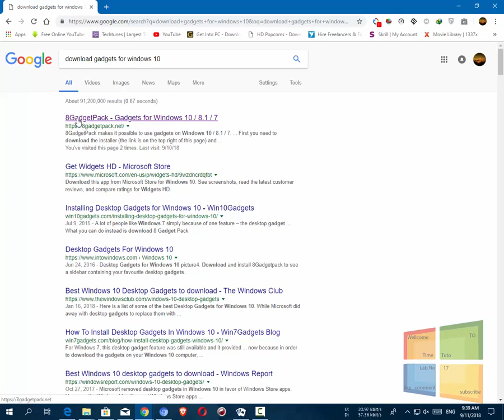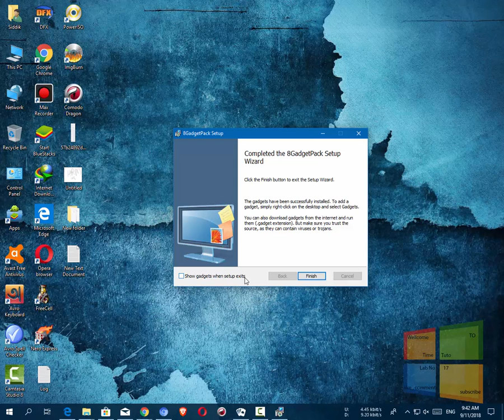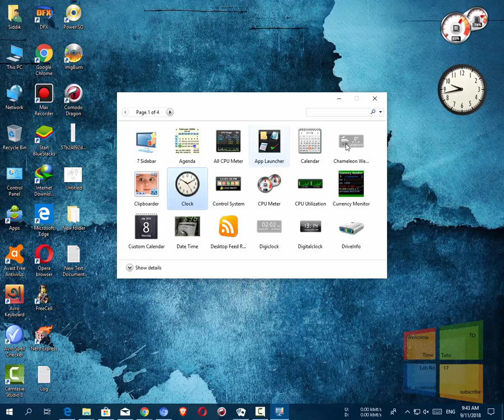How To Install Gedgets In Windows 10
Show How to Install Gadgets On Windows 10
I Hope It Will Work On Windows 8